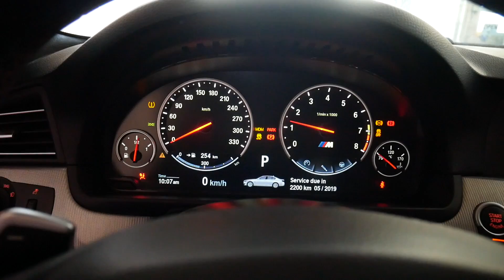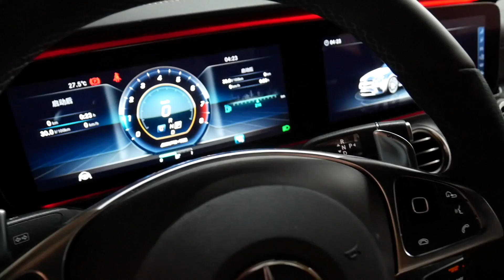M5 VS E63....OVER 1000HP IN JRS HQ!!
This week is power house week. Very impressive line up with M5, E63 and a 911 GTS.

Enter to win a free car wrap!!